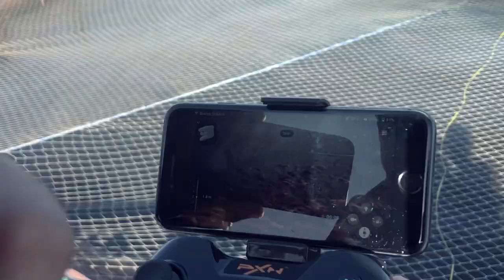Visiting fish farms in Oman | Blueye Pioneer underwater drone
Our Founder and CEO Dyrkoren Erik visited the Ocean Economy & Future Technology Conference in Oman. Aquaculture is developing here, but is still at an early stage. Erik visited fishfarms, and demonstrated the Blueye Pioneer underwater drone. By utilizing our tool for inspections they can prepare for a greener aquaculture.